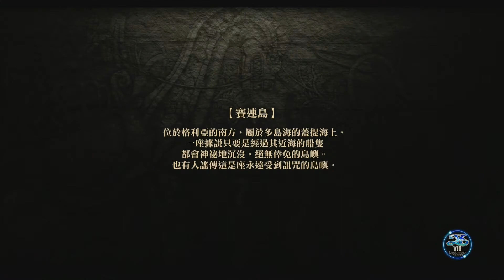PS4 伊蘇VIII 丹娜的隕涕日 1周目INFERNO難度 繁中 14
版權@日本ファルコム